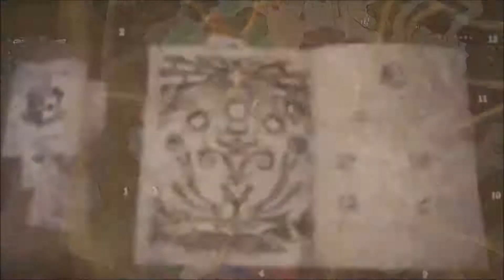Monster Hunter World Beta -Mission 2- (PS4)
Monster Hunter World Beta, is a Single/Multi-player/Action Role-Playing game, that is available on the PlayStation Network as a digital download.

The full game will be available on the PC, Xbox One and PlayStation 4/with remote PlayStation Vita game play.

The game is Developed by Capcom and is Published by Capcom.

Note: Beta end December 12th, 2017